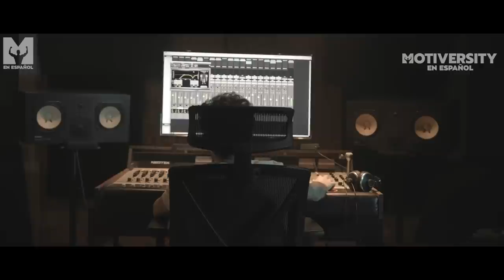Supera a TODOS | Los consejos más honestos del multimillonario Mark Cuban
"Tienes que trabajar como si alguien intentara quitártelo todo". MARK CUBAN. Trabaja más que todos. Consejos empresariales brutalmente honestos.
►Cómo ganar en el deporte de los negocios libro
►Cómo ganar en el deporte de los negocios audiolibro

¡Bienvenidos a la nueva serie Motiversity de negocios! Este es nuestro séptimo vídeo de la serie que presenta consejos inspiradores y prácticos de las mentes más brillantes del mundo de los negocios.

►Entrevistado
Mark Cuban

Mark Cuban es un empresario e inversor estadounidense con un patrimonio neto de más de 4.000 millones de dólares. Es el propietario de los Dallas Mavericks de la NBA, copropietario de 2929 Entertainment y presidente de AXS TV. También es uno de los principales inversores en la serie de televisión de la ABC, Shark Tank.

►Sigue a Motiversity en las plataformas de audio y podcast

►Música de Audiojungle

►Video y fotos: Todas las imágenes de vídeo utilizadas tienen licencia CC-BY o proceden de varios sitios web de material de archivo. Todas las secuencias creative commons aparecen al final del vídeo y tienen licencia CC-BY 3.0.

▶Únase a nuestra lista motivacional y reciba vídeos exclusivos, descuentos y actualizaciones

►Lista de lecturas recomendadas en ingles

Descargo de responsabilidad: Ten en cuenta que recibimos comisiones de Amazon cuando utilizas nuestros enlaces de referencia. ¡Gracias por su apoyo!